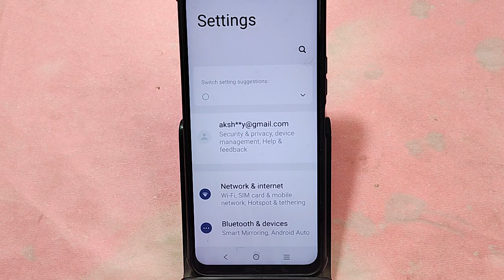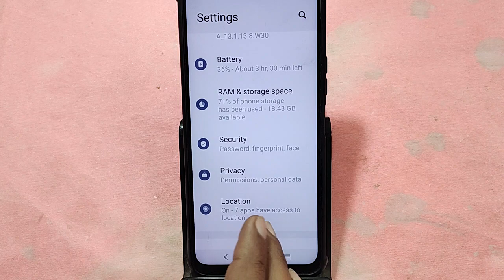IQOO Z9 5G me fingerprint kaise lagaye, how to set fingerprint lock in IQOO Z9 5G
Best powerful CPU under 10k

60-Inch Tripod with Bag

7 Socket 6A Extension Board

multiplug Extension